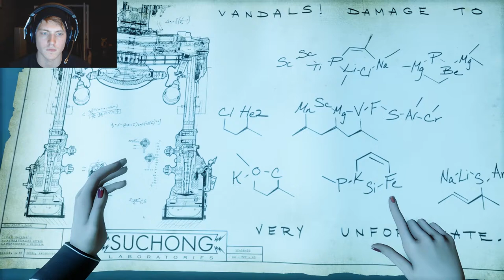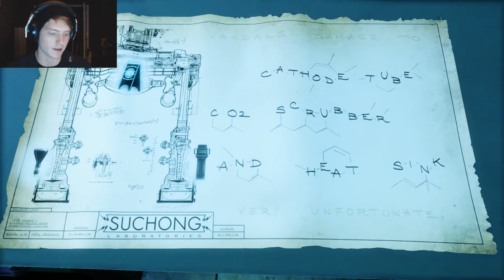Bioshock Infinite: Burial At Sea Episode 2 (P2)